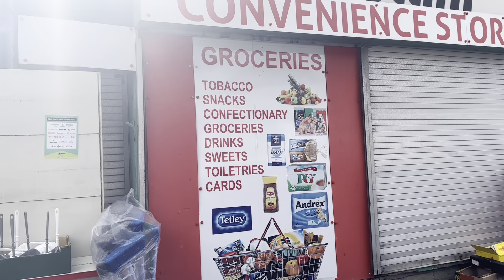Kia sportage 2018 review